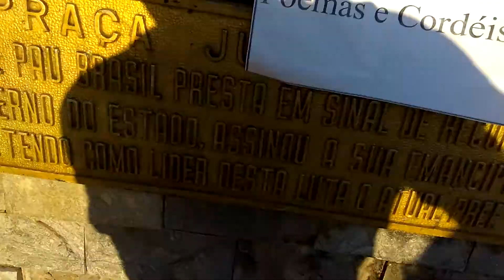Patativa do Assaré PROJETO FEIRA LITERÁRIA Escola Bernadeth em PAU BRASIL 23/11/17 - 100%DuCavaco